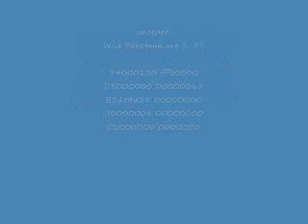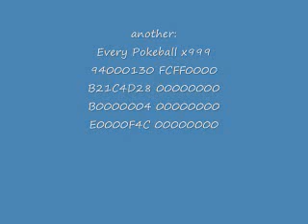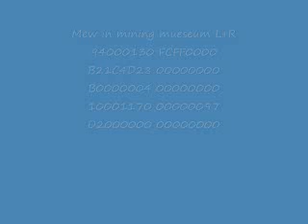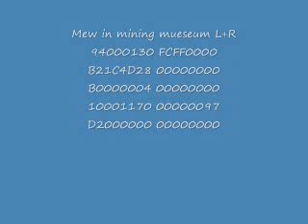pokemon diamond and pearl codes